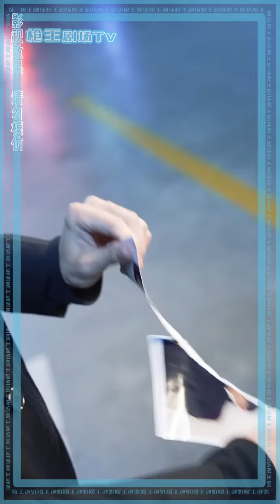十五年生死历练的豪门阔少，因家族逼迫愤然离去，成为小城第一美女的赘婿，莫不是欺我赘婿无人权？且让我重拾山河，打你个天翻地覆！《上门狂婿》twdys32